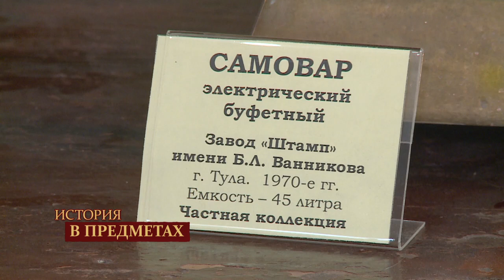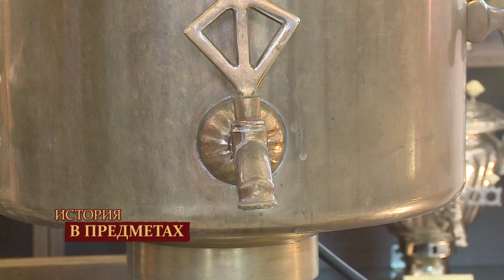"История в предметах": тульский советский буфетный (трактирный) самовар (Бийское телевидение)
На выставке, представленной в Бийском архиерейском подворье, размещён интереснейший экспонат. Это тульский советский электрический самовар, который произведён в 1970 году.

Интересно, что время нагрева воды этого самовара - 45 минут. И объём  - 45 литров. Такие самовары обычно использовали в буфетах, так как они предназначались для больших компаний, проведения массовых мероприятий. Только представьте, одновременно чаем из него можно напоить почти 250 человек!